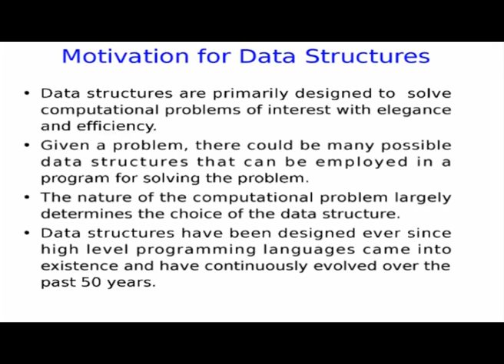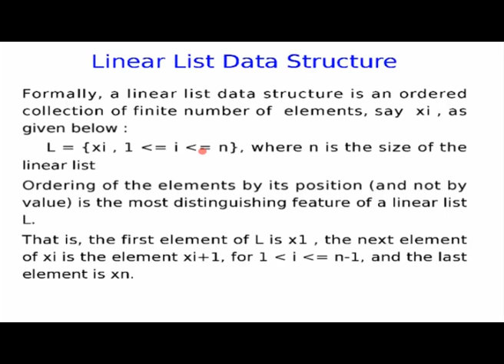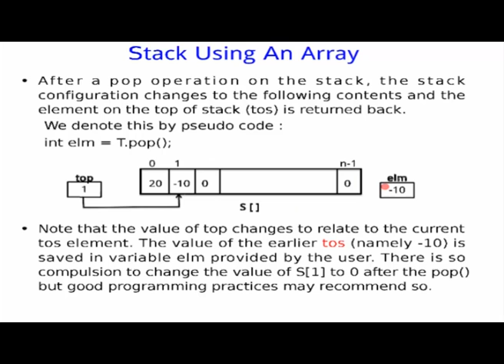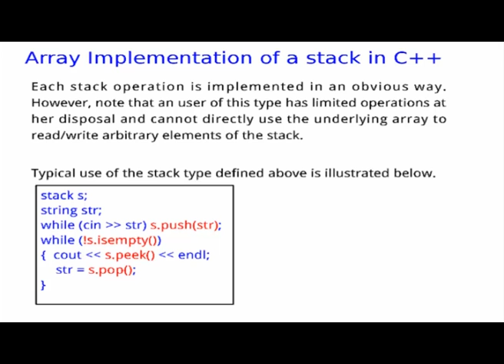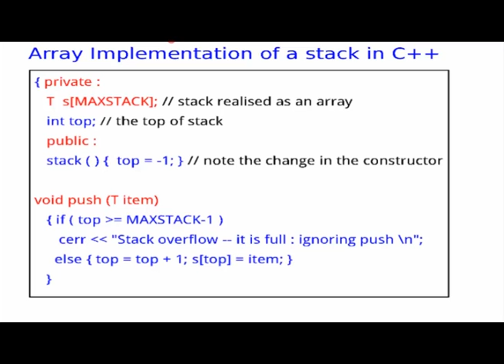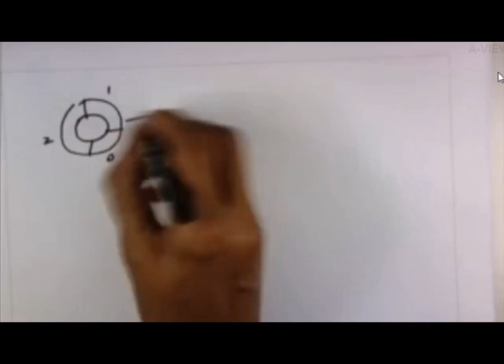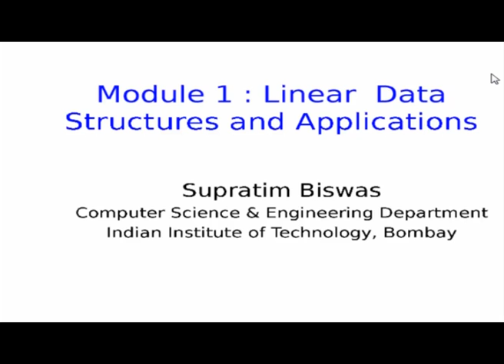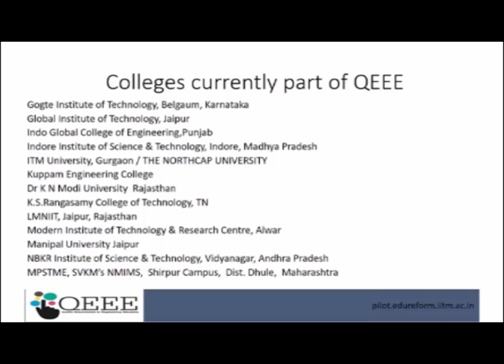linear_data_structures_and_applications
QEEE: Engineering and Technology IMaintain By  QEEE (Engineering and Technology)